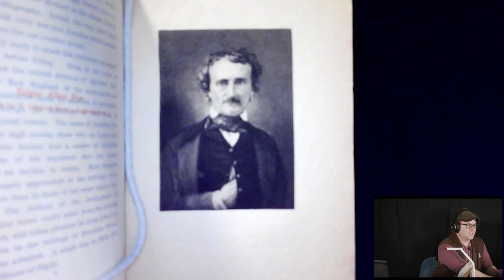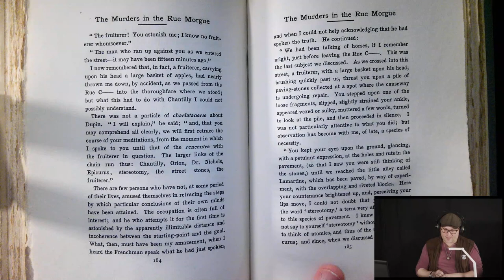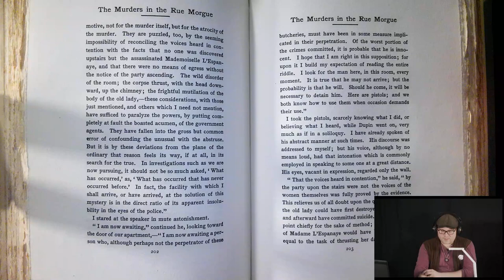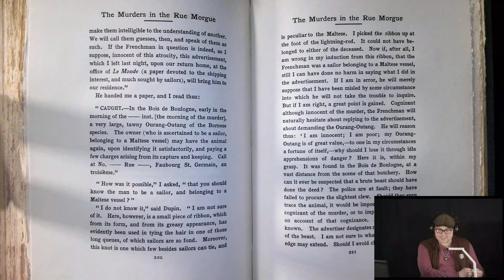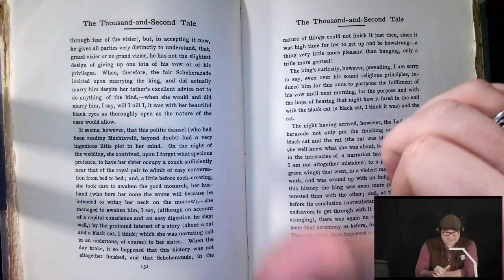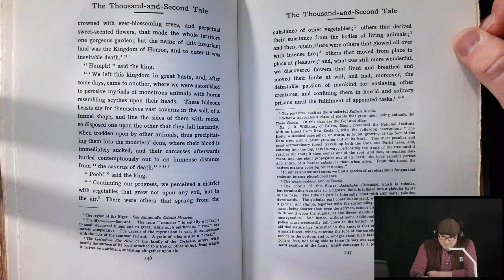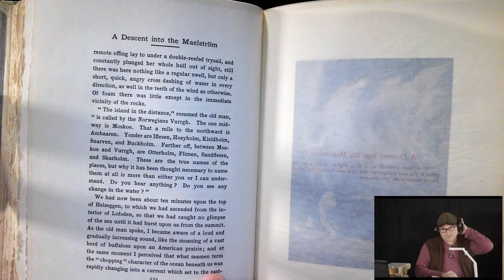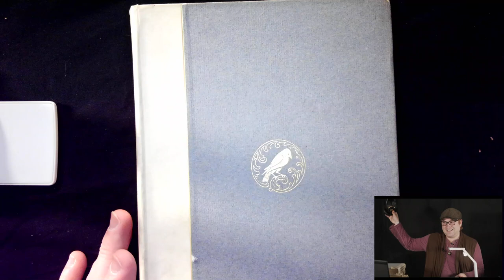Archival Adventures - Episode 39: Edgar Allan Poe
In this episode of Archival Adventures, we spend some quality time with Edgar Allan Poe. The whole episode is spent reading stories from The Complete Works of Edgar Allan Poe, Limited Arnheim Edition from 1902.

00:00 Introduction
23:37 The Murders in the Rue Morgue
02:01:09 The Thousand-and-Second Tale of Scheherazade
02:55:12 A Descent into the Maelström (Reading begun but not finished)